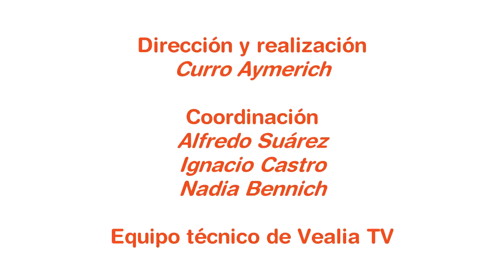YO VIVO SANO.LA MANZANILLA Y SUS PROPIEDADES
¿Sabiáis que la manzanilla o camomila tiene muchas propiedades medicinales?
Es muy buena para problemas digestivos porque tiene propiedades antiespasmódicas y también tiene propiedades cicatrizantes y es antiséptico.